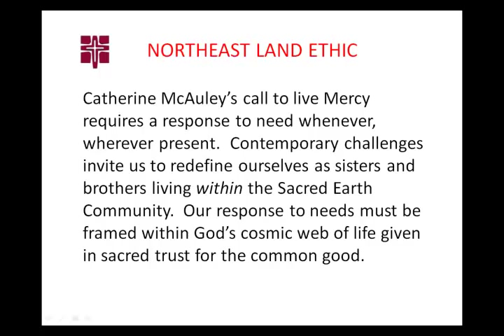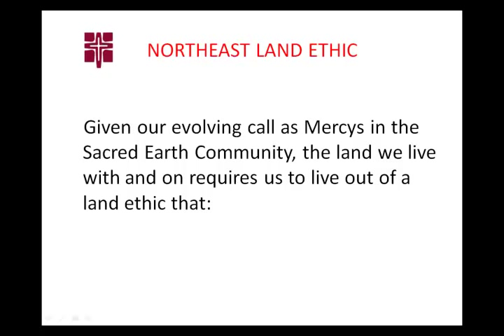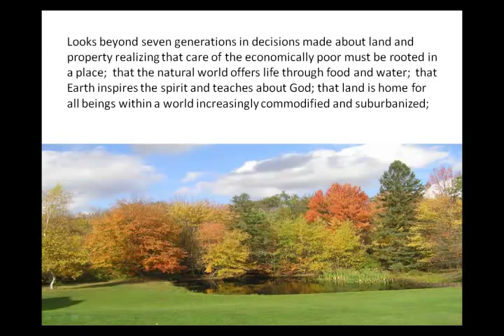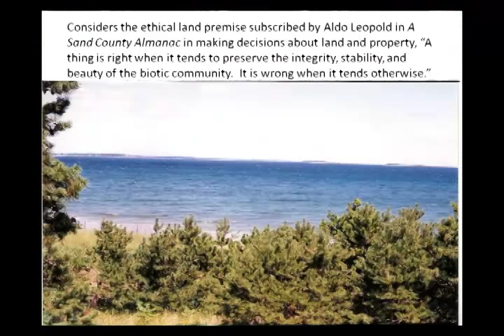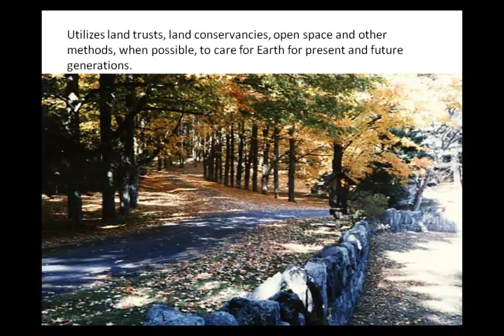Sisters of Mercy - Land Ethic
Catherine McAuley's call to live Mercy requires a response to need whenever, wherever present.
View for the Sisters of Mercy Land Ethic video